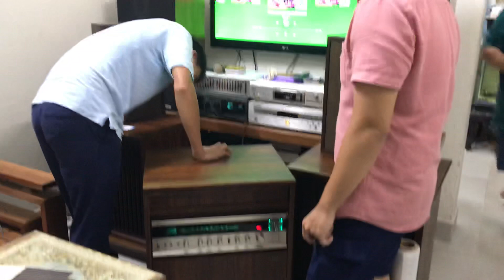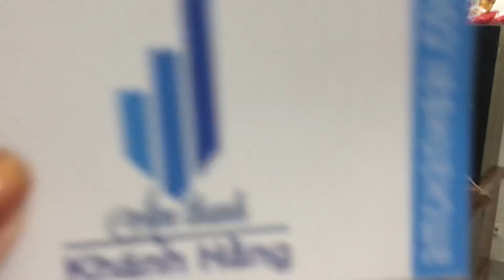Vị khách Hà Giang & Bộ Tủ đài đĩa than Nhật cổ Victor 😍 Dàn âm thanh nội địa Nhật - LH: 0912572434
Cảm ơn 2 bạn khách đến từ Hà Giang đã ko quản ngại đường xá xa xôi để qua tận nơi trải nghiệm và tự tay đóng gói bộ tủ đài Nhật 😍

Trong thời gian sắp tới shop vẫn đang sưu tầm nhiều mẫu tủ đài đĩa than Nhật cổ để phục vụ ae: Pioneer, Technics, Victor, Sansui... Cả nhà nhớ theo dõi kênh Youtube và Zalo, Facebook bên mình thường xuyên để ko bỏ lỡ bất kỳ sản phẩm nào nhé ❣️

Chúc mọi người một buổi tối tốt lành, vui vẻ ạ ✌️